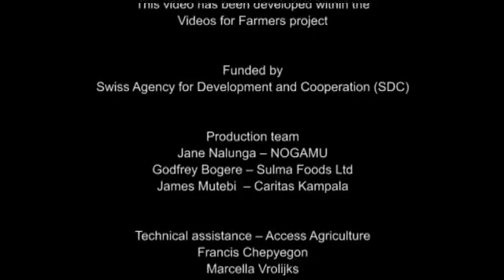Controlling banana weevils. Didactic video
Controlling banana weevils PCP ACEFA.